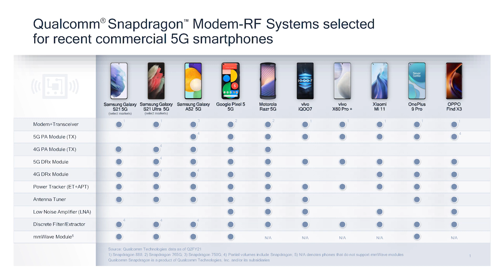Qualcomm’s RFFE Capabilities: A Critical Piece in the 5G Puzzle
In this episode of the Futurum Tech Webcast, Interview Series, Futurum's Daniel Newman is joined by Valerio Filauro, VP, Product Management, Qualcomm Technologies, Inc. to discuss RFFE and why it's so important to a successful 5G rollout.

Futurum is an independent research, analysis, and advisory firm focused on digital innovation, market-disrupting technologies, and industry trends. Every day our analysts, researchers, and advisors help business leaders from around the world anticipate tectonic shifts in their industries and leverage disruptive innovation to either gain or maintain a competitive advantage in their markets.